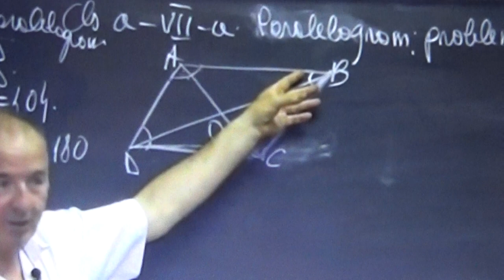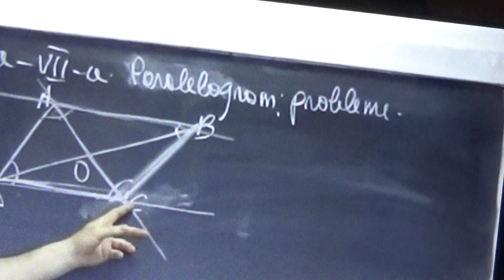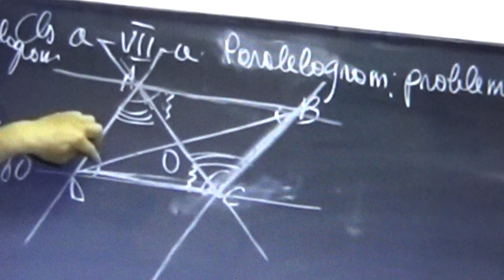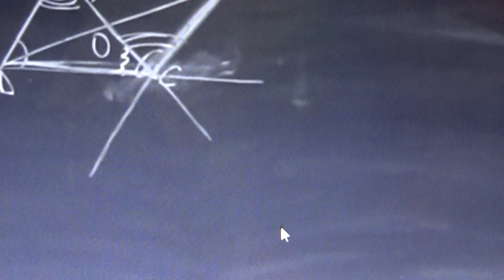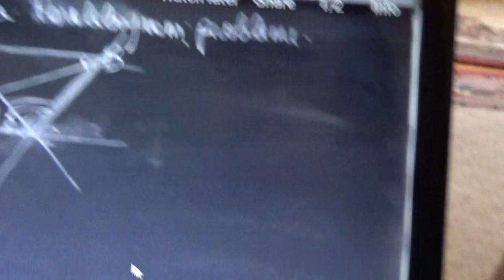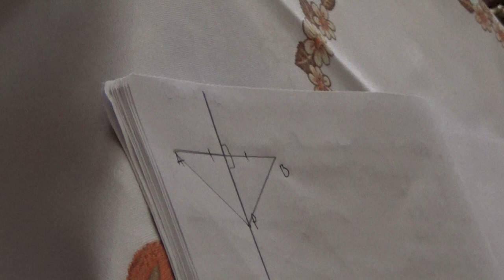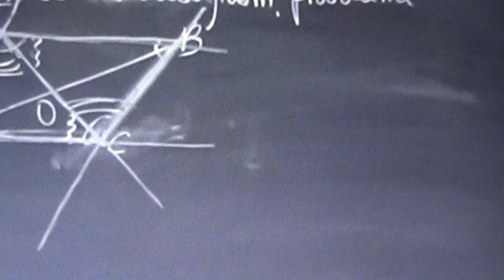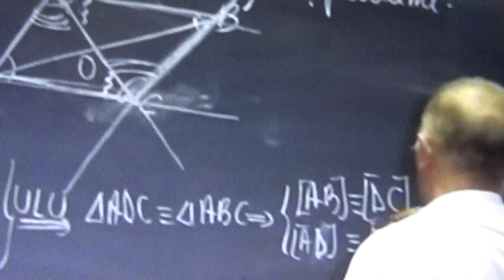4/6 Lectia 1818 Ioana va arata cum invata la matematica folosind lectiile profului online